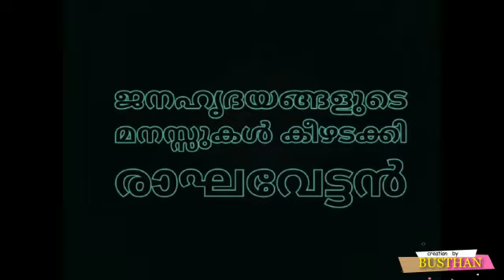രാഘവേട്ടൻ ഞങ്ങളിലൂടെ....////മാറുന്ന കോഴിക്കോടിന്റെ ജനകീയ മുഖം നമ്മുടെ രാഘവേട്ടൻ